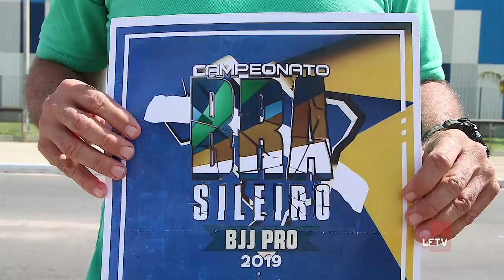Campeonato Brasileiro de Jiu Jitsu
Neste domingo (9), o Centro Panamericano de Judô recebe o campeonato brasileiro de Jiu Jitsu. Veja detalhes na matéria: